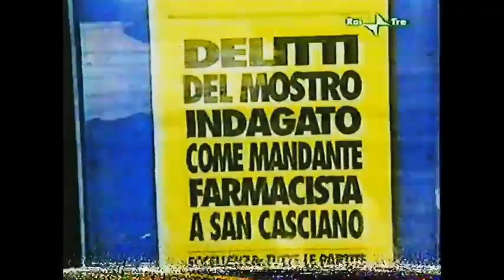mostro di firenze - L'indagine di Perugia - parte 2